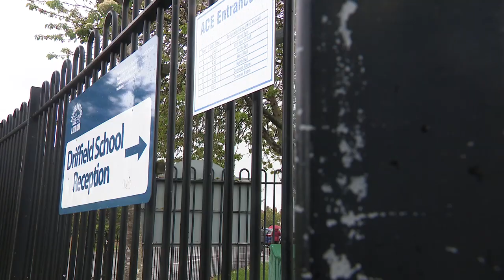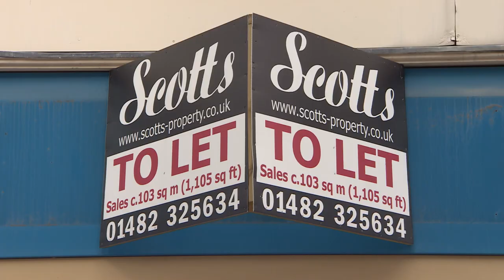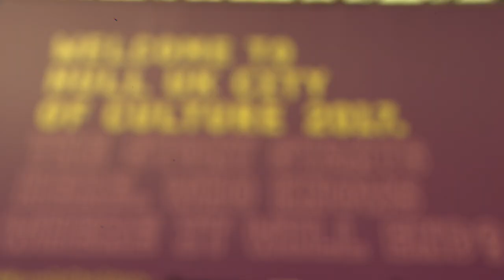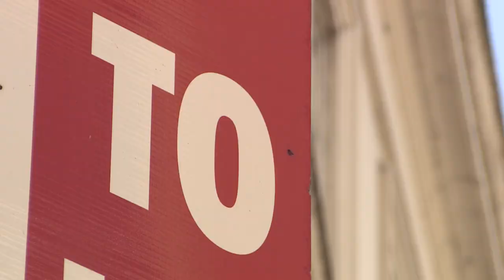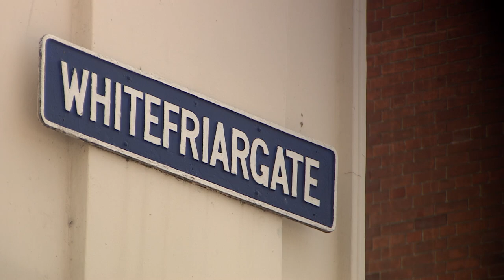James Webster Showreel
A compilation of reports showing a range of stories I have covered for ITV News.